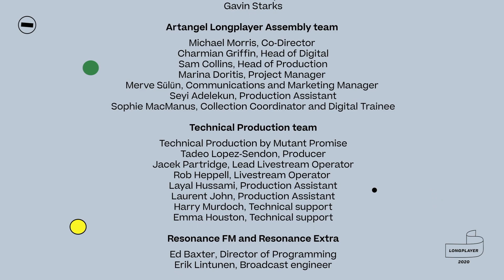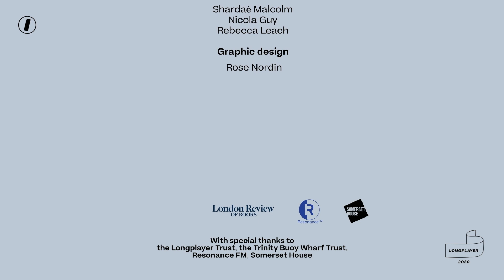Longplayer Assembly: Naomi Alderman with Saul Griffith (2020)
Naomi Alderman in conversation with Saul Griffith in Longplayer Assembly (2020).

Longplayer Assembly converged 24-leading thinkers in their field in a non-stop 12-hour conversation relay that took place on Saturday 26 September, 10:00 – 22:00 BST, presented live, online.

Longplayer is a continuous piece of music conceived and composed by Jem Finer and commissioned by Artangel that began playing at the turn of the millennium, with a duration of 1000 years.

'Longplayer conversations' have taken place at various iterations since the release of Longplayer, with variations in speakers, topics, and formats.
Longplayer Assembly marked the twentieth-anniversary of Longplayer and was presented in association with London Review of Books with the support of Trinity Buoy Wharf Trust.